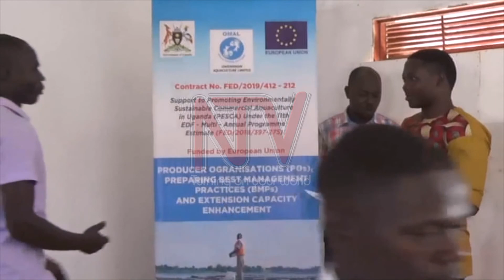Fish farmers in Lango trained with farming techniques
Farmers in the Lango sub-region have been trained in better fish farming techniques. According to Michael Okello, the senior Fisheries Officer for Lira District Local Government, the training was for capacity building for selected beneficiaries from different commercial groups.